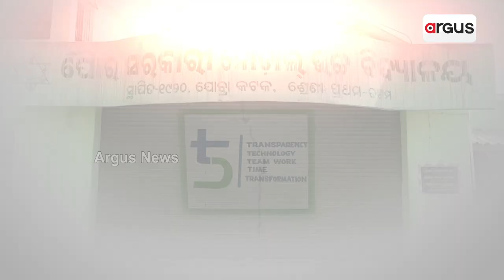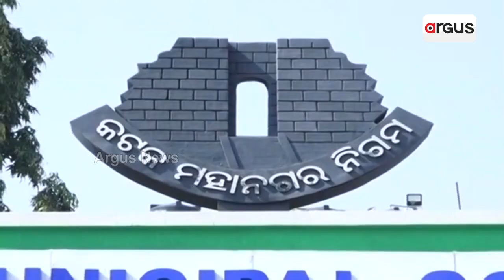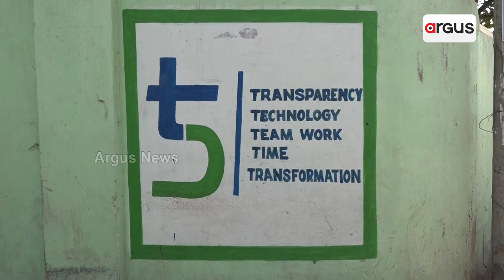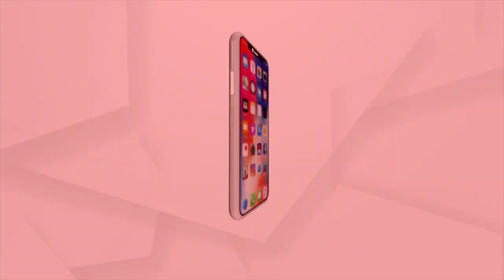Jobra High-School Left With Negligence In Cuttack